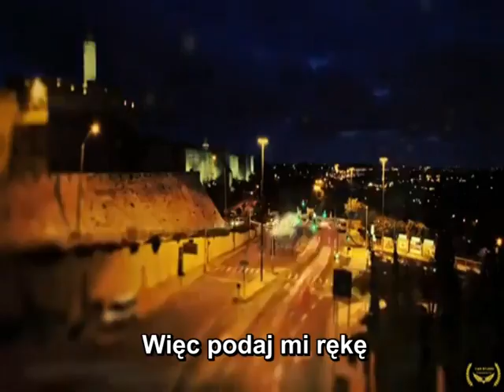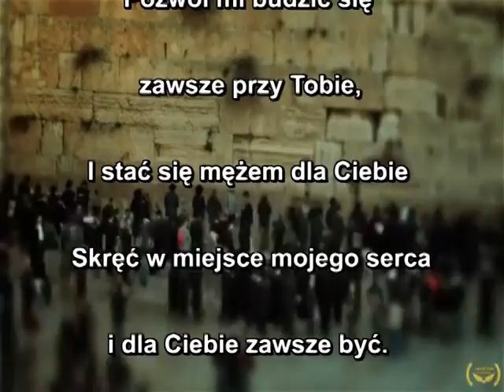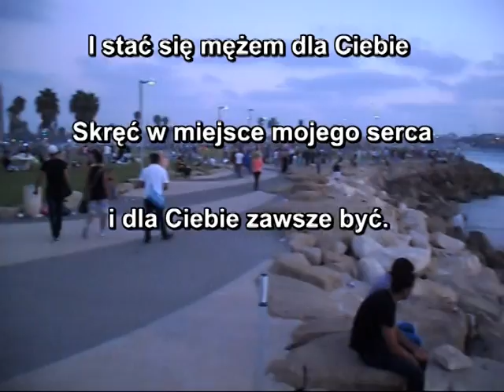Kiedy Cię Zobaczyłem - Jerozolima, Jeruzalem.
Muz. Regev Hod hebr. text polski /
              אֲנִי אוֹהֵב יִשְׂרָאֵל, ירושלים